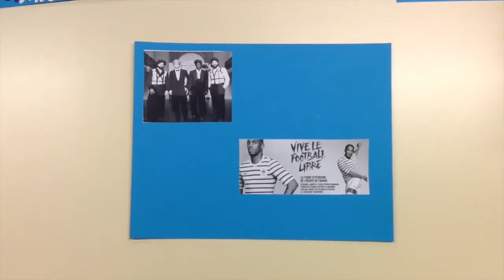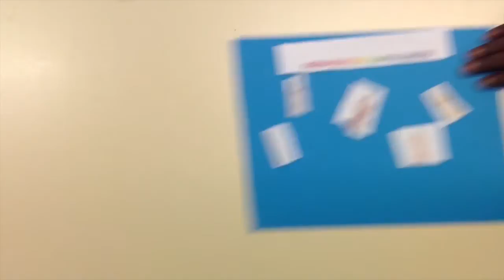TransiMooc Passeurs d'Art : Jean Paul Gaultier, les parfums